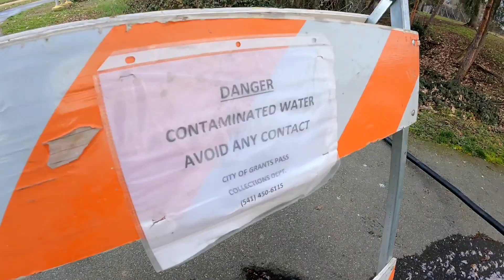SEWER CLOG with Hypodermic Needles! Milwaukee M18 Sectional Machine 7/8 Cable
Oregon drain cleaning using the Milwaukee Sectional with cleanout on city line full of drugs and paraphernalia.